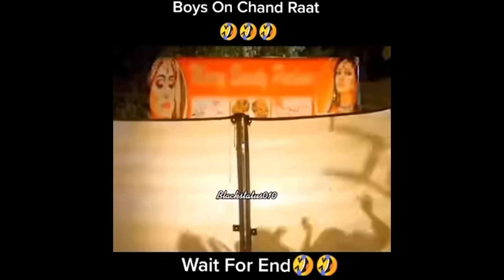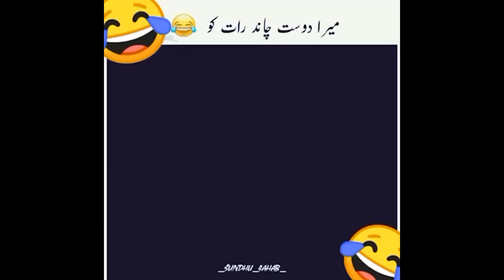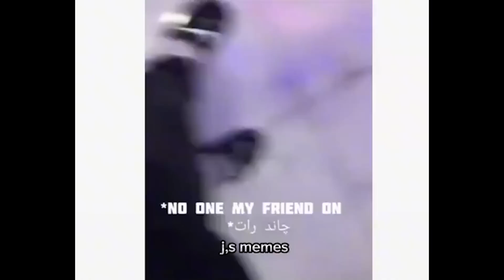PAKISTANI ON CHAND RAAT 😂